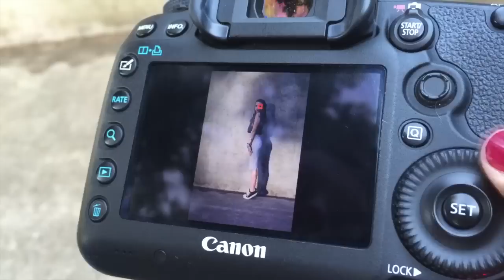MODELING VLOG! ft. Shannon Sewell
This was super fun! Thanks Shannon!!

HURRY! PRESS THE LIKE BUTTON & WATCH IN HD!

FAQ:
How old am I?
16 years old

5'5

Who am I partnered with?
StyleHaul

Mars